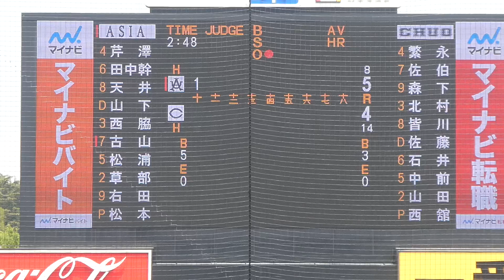田中幹也【神走塁決勝点】2022年ドラフト中日6位指名 亜大4年 東海大菅生 2022.4.19 vs中大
2022年4月19日 東都大学野球春季リーグ戦 亜細亜大学vs中央大学